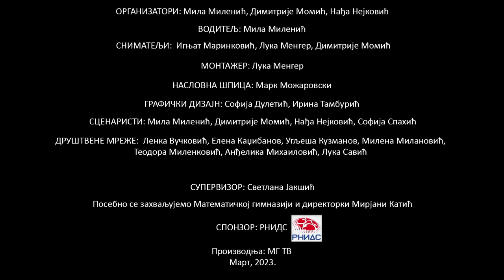Из нашег угла: др Драгољуб Кечкић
Доктор наука, професор на Математичком факултету, бивши ученик, а сада и професор у Математичкој гимназији само су неки од начина на које можемо описати данашњег госта.

Ко је др Драгољуб Кечкић сазнајте у новој епизоди "Из нашег угла"!

📖 YouTube Chapters 📖

00:00:00 Увод
00:10:04 Детињство
00:17:27 Школовање у Математичкој гимназији, такмичења
00:30:16 Факултет и докторат
00:36:19 О професији и научним радовима
00:51:48 Војска и политички чланци
01:10:34 Развој и значај математике
01:21:43 Приватни живот

Динарски:
Жиро рачун: 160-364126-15 Банка Интеза
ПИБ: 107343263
МАТИЧНИ БРОЈ: 28825161

57: Account with institution:
DBDBRSBG
BANCA INTESA A.D. BEOGRAD
7B MILENTIJA POPOVICA

59: Beneficiary Customer:
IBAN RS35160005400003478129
FONDACIJA ALMAGI
KRALJICE NATALIJE 37
11 000 Beograd

70: Remittance information (mandatory field)

56: Intermediary:
BCITITMM
Intesa Sanpaolo spa
Milano
Italy

57: Account With Institution:
DBDBRSBG

59: Beneficiary Customer:
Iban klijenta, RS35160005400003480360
FONDACIJA ALMAGI
KRALJICE NATALIJE 37
11 000 Beograd

70: Remittance information (mandatory field)

56: Intermediary:
BARCGB22
BARCLAYS BANK PLC
LONDON
UNITED KINGDOM

57: Account With Institution:
DBDBRSBG

59: Beneficiary Customer:
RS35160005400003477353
FONDACIJA ALMAGI
KRALJICE NATALIJE 37
BEOGRAD

70: Remittance information (mandatory field)